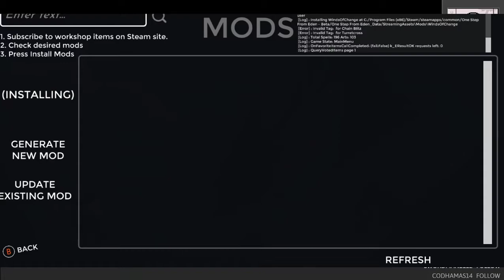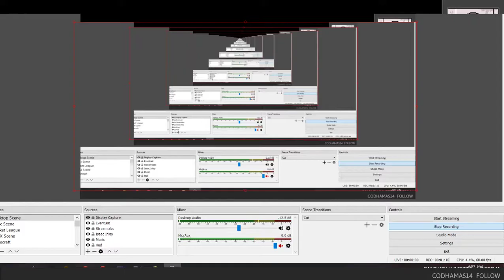Chain Lightning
Basically, it bounces randomly to any target within 1 tile of the first target. It can bounce back to what it just came from though, which means that you can get infinite chains of lightning. Not sure how I would make it not go back to the same target lol.